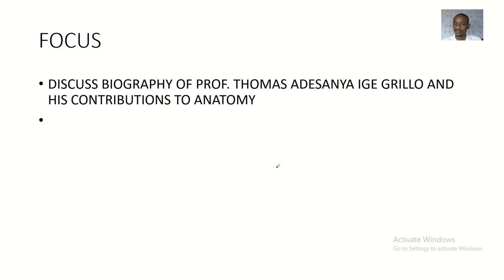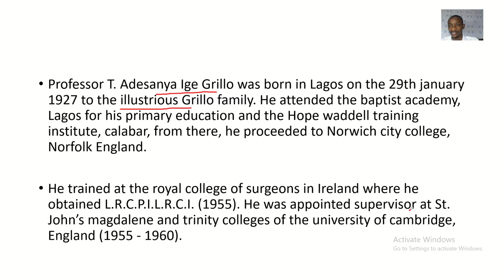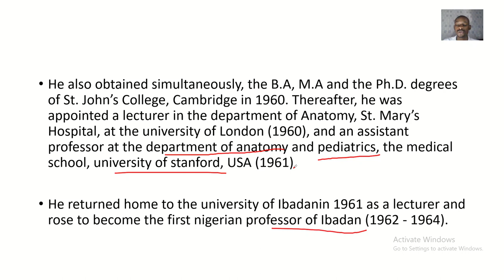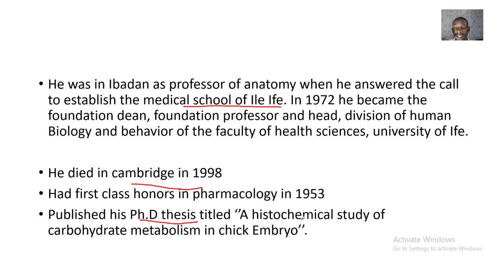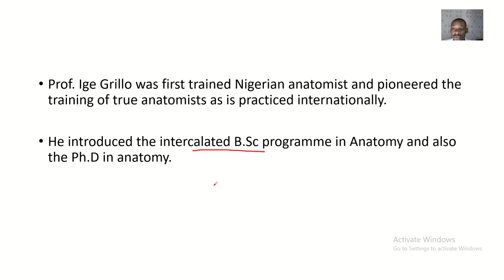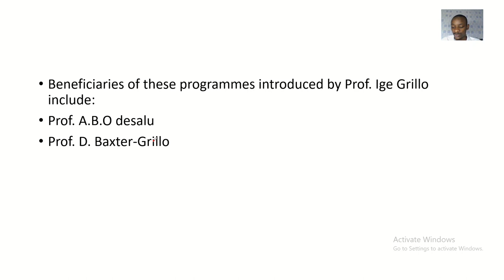Biography of Prof Thomas Adesanya Ige Grillo and his contribution to the study of anatomy; First Ni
Professor T. Adesanya Ige Grillo was born in Lagos on the 29th january 1927 to the illustrious Grillo family. He attended the baptist academy, Lagos for his primary education and the Hope waddell training institute, calabar, from there, he proceeded to Norwich city college, Norfolk England.

He trained at the royal college of surgeons in Ireland where he obtained L.R.C.P.I.L.R.C.I. (1955). He was appointed supervisor at St. John’s magdalene and trinity colleges of the university of cambridge, England (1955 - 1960).

He also obtained simultaneously, the B.A, M.A and the Ph.D. degrees of St. John’s College, Cambridge in 1960. Thereafter, he was appointed a lecturer in the department of Anatomy, St. Mary’s Hospital, at the university of London (1960), and an assistant professor at the department of anatomy and pediatrics, the medical school, university of stanford, USA (1961).

He returned home to the university of Ibadanin 1961 as a lecturer and rose to become the first nigerian professor of Ibadan (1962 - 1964).

He was in Ibadan as professor of anatomy when he answered the call to establish the medical school of Ile Ife. In 1972 he became the foundation dean, foundation professor and head, division of human Biology and behavior of the faculty of health sciences, university of Ife.

He died in cambridge in 1998
Had first class honors in pharmacology in 1953
Published his Ph.D thesis titled ‘’A histochemical study of carbohydrate metabolism in chick Embryo’’.

Prof. Ige Grillo was first trained Nigerian anatomist and pioneered the training of true anatomists as is practiced internationally.

He introduced the intercalated B.Sc programme in Anatomy and also the Ph.D in anatomy.

Beneficiaries of these programmes introduced by Prof. Ige Grillo include:
Prof. A.B.O desalu
Prof. D. Baxter-Grillo